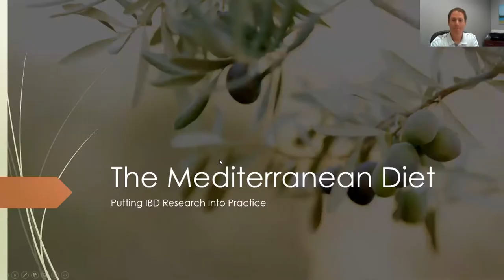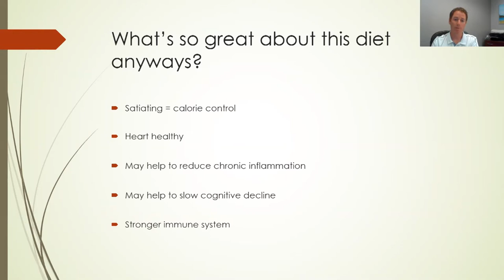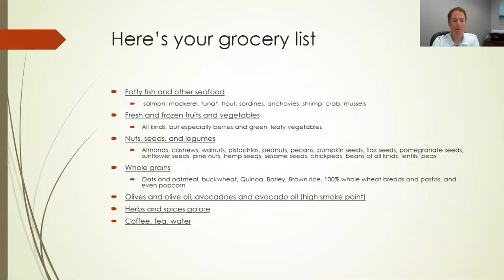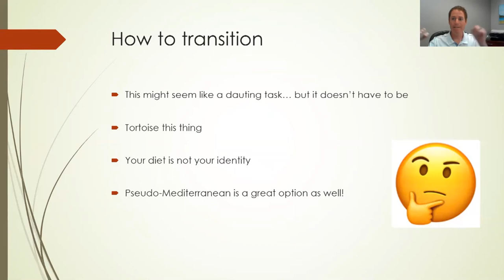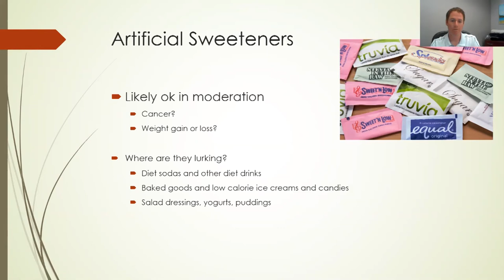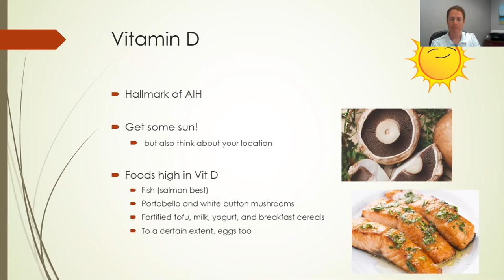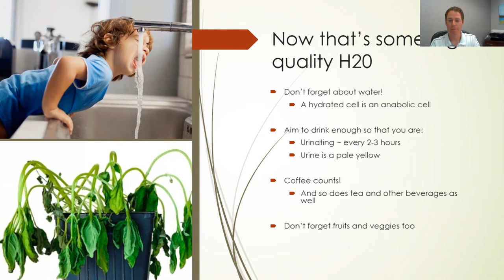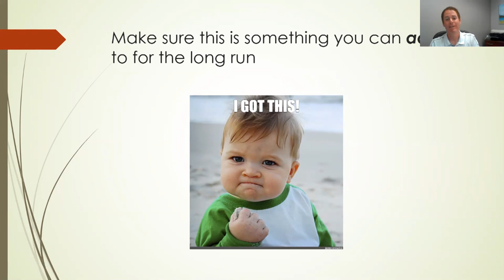The Mediterranean Diet: Putting IBD Research into Practice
Alec is a registered dietitian and owner of Feel Good Nutrition and Fitness in Carmel, Indiana. With 10 years of experience working with hundreds of clients, Alec has learned how to take the science of nutrition and make it easy for the public to apply. In this talk, he will explain how to put IBD nutrition research into practice by exploring the Mediterranean Diet.